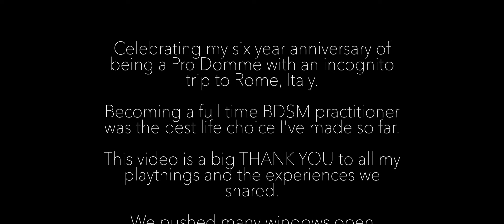Domina Pixie Pee Magic a Roma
Pixie Pee Magic celebrates her six year anniversary of being a Domme with an incognito trip to Rome, Italy. Filmed by lbdfilm.com

"Becoming a full time BDSM practitioner was the best life choice I made so far.
This video is A big THANK YOU to all my playthings and the experiences we shared.
We pushed many windows open together, we saw the light and for a few moments we could let it all go. Even if some of you gave me a hard time on the phone beforehand.
Counting on you being there for me for several more decades."

Giacomo Puccini Nessun Dorma (Vincerò) from Turandot Tenor: Mario del Monaco (the "Recording")

The Synchronization License Agreement for PPM Inc. is entered into as of June 3, 2020 by HALIDON SRL, with offices in via Quintiliano 41, 20138 Milano, VAT No. 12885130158